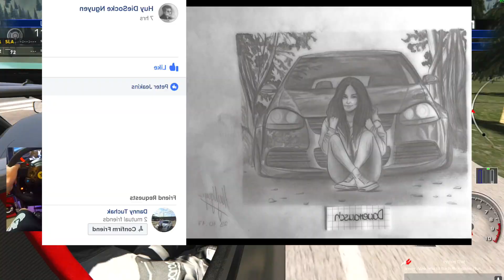Assetto Corsa PC vs $1500 TS-PC Wheel Rig! - 50km Lake Louise Cruise/Drift w/Crew | SLAPTrain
FOLLOW SLAPTRAIN
▶ XBL= The SLAP Train
▶ Steam = The_SLAP_Train

Track:
Gamer tag/PSN/Steam: